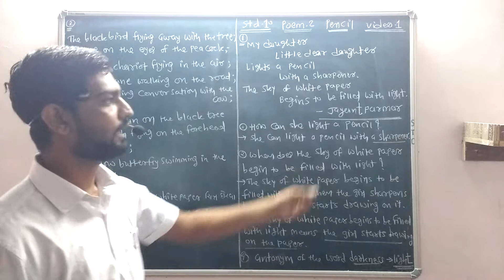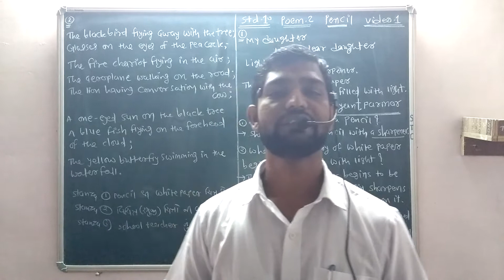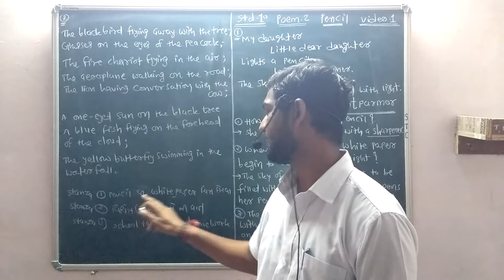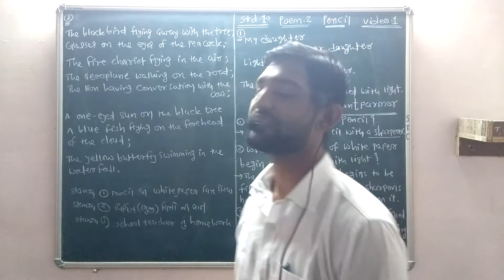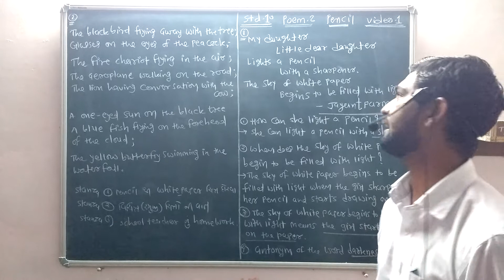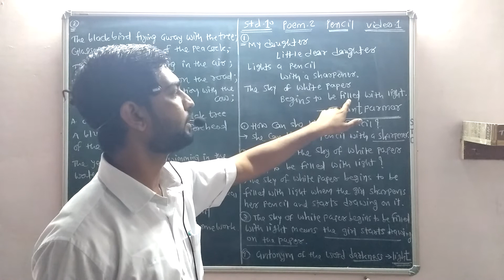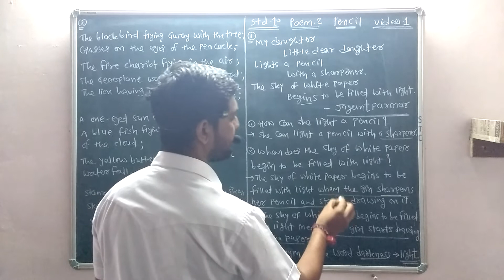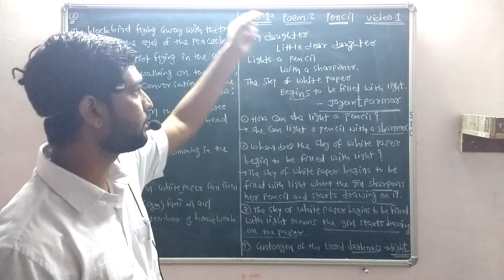Poem-2, Pencil, std -10. Video-1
Made for the students of gseb (guj.med.)